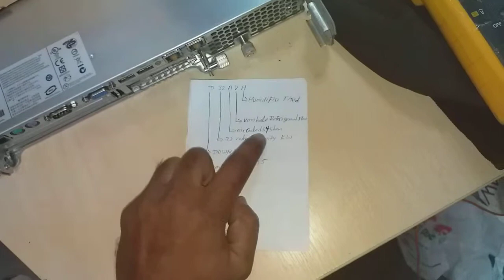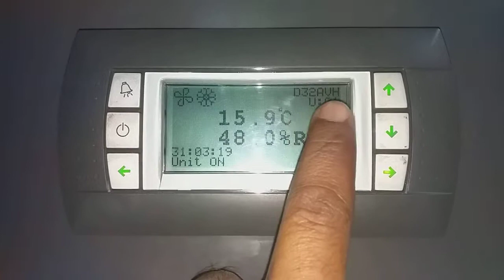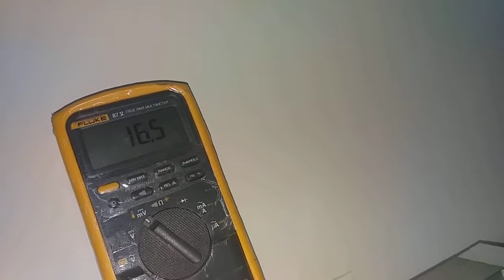How to check temperature and service denco units close control (c.c units) hindi,